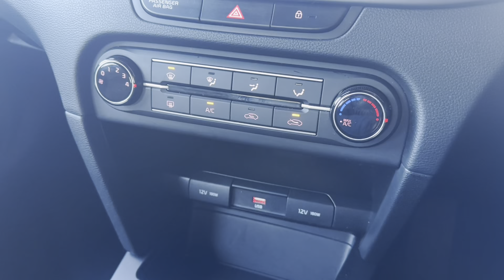KIA XCEED 1. 0T GDi ISG 2 5dr - PL21FRO - Lloyd Kia South Lakes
Here at Kia South Lakes, we are delighted to present this superb Kia Xceed 1.0T GDi ISG 2 5dr finished in brown metallic paint and furnished with black upholstery!  Registered in 2021 and thanks to the Kia assured programme it comes with the balance of its Kia warranty valid until 2028! It has a host of excellent features including Reversing Camera System, Cruise Control & Speed Limiter, 8" Colour Touchscreen, Apple CarPlay, Android Auto and Air Conditioning! It has a full-service history, most recently in June 2023 - and due to be completed by ourselves again prior to sale! Every Used Kia here at South Lakes includes a comprehensive multi point check carried out by our Kia technicians! A family run business for over 40 years, South Lakes Kia prides itself on exceeding customer expectations earning customers loyalty through market leading sales and aftersales experiences!